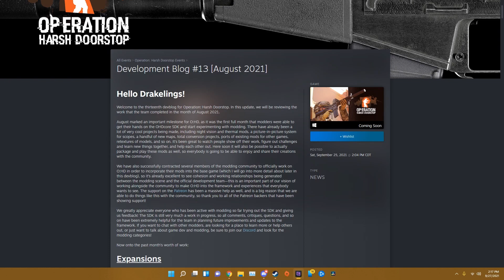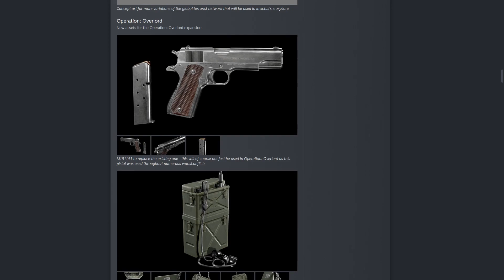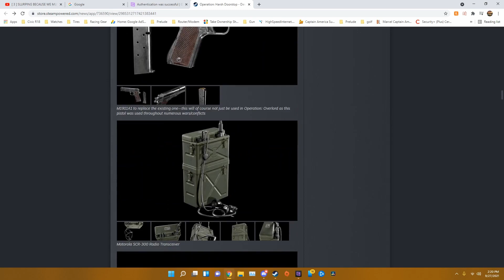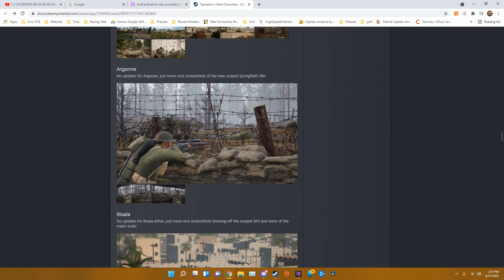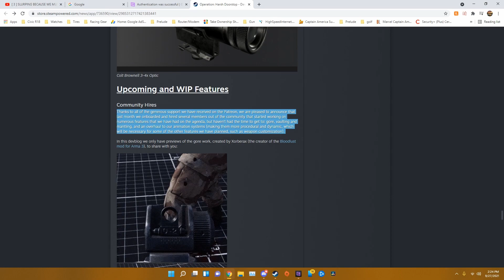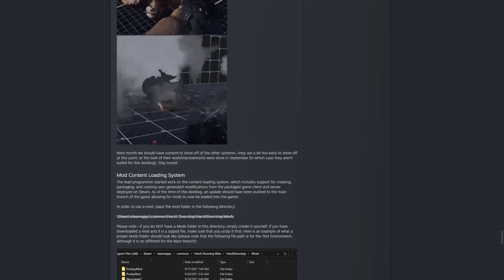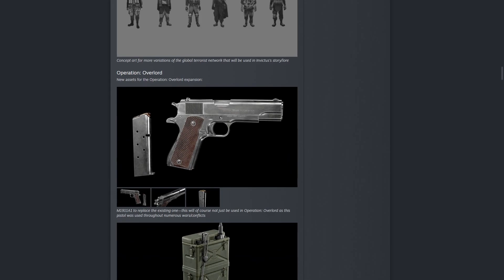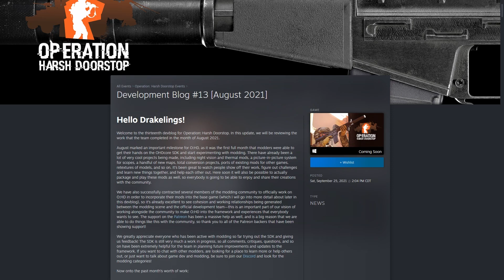Operation: Harsh Doorstop - Development Blog #13 (August)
In this video I go over Drakeling Labs game, Operation: Harsh Doorstop and their Dev Blog #13 for August 2021.
And I include quick Vietnam Gameplay in the intro

My PC Setup:
Ram - G.Skill TridentZ RGB 3200
Motherboard - Asus Rog Strix B550F-Gaming
Power Supply - EVGA 750BQ
Hard Drives/SSDs - 1 HDD, 1 Kingston SSD (Boot Drive), 2 Samsung SSD's (Game Drives)
Graphics Card - AMD Radeon 5700XT
Case - ASUS TUF Gaming
Microphone - Audio Technica AT-2020usb